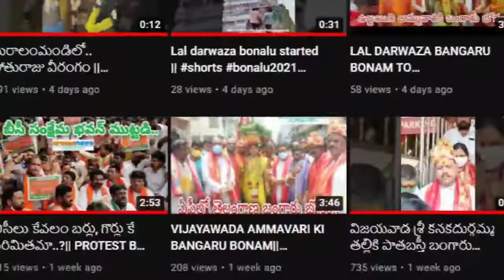తెలంగాణకు వివక్ష చూపుతున్న ప్రధాని నరేంద్ర మోడీ: టిపిసిసి అధ్యక్షులు రేవంత్ రెడ్డి...